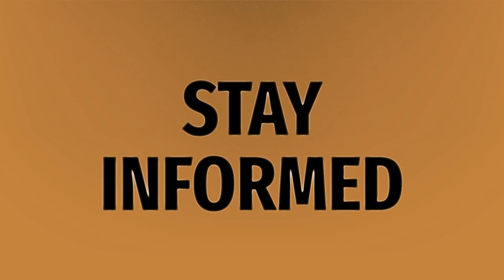How do you earn delegates?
Super Tuesday • How do you earn delegates?